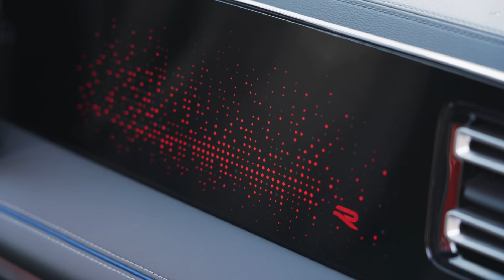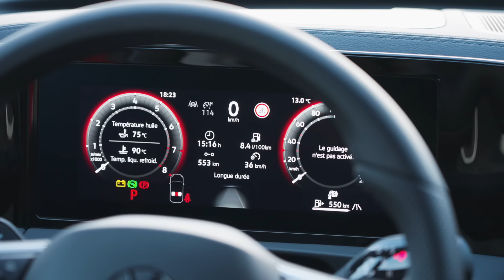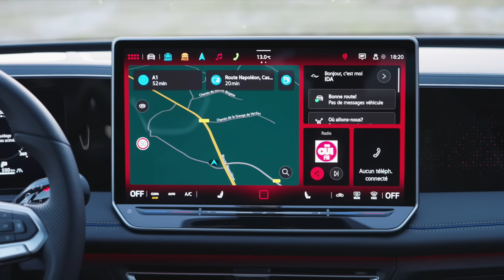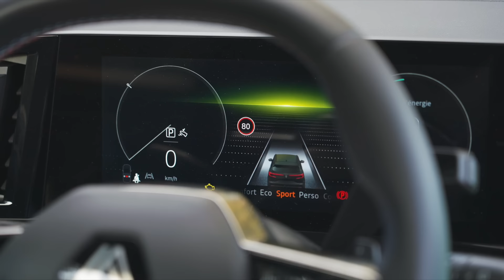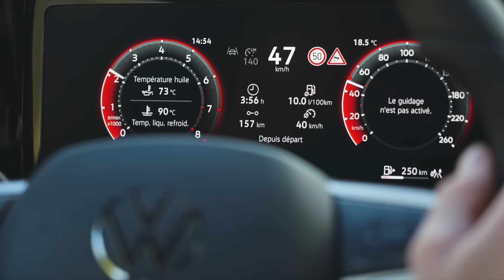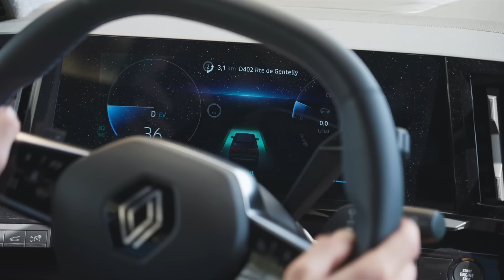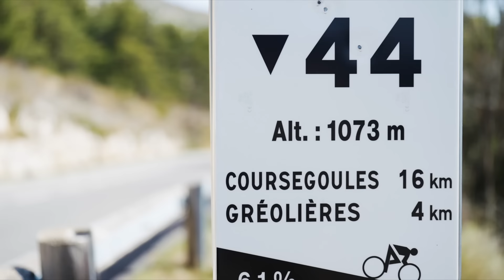Renault Austral vs Volkswagen Tiguan : match sous tension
Pour un budget voisin, la nouveauté allemande et la vedette tricolore s’électrifient à des degrés très diverses. Mais est-ce que branché, c’est gagné ?